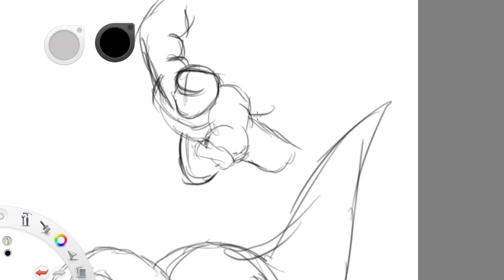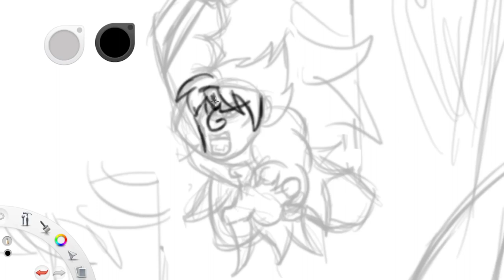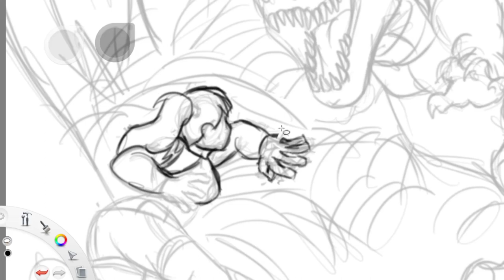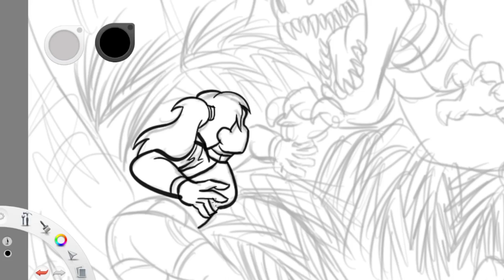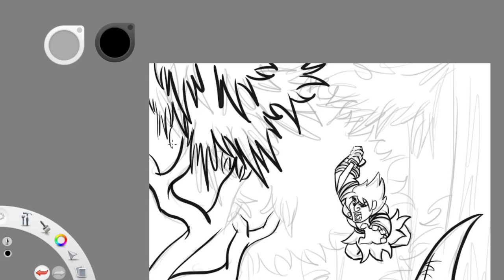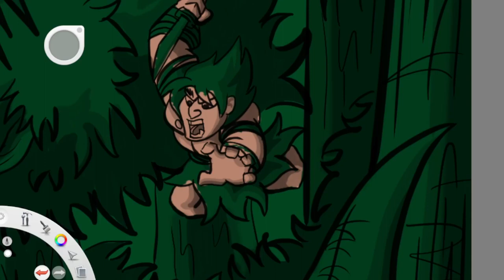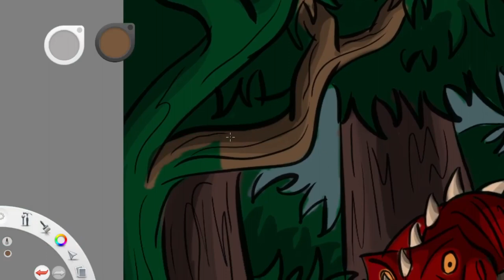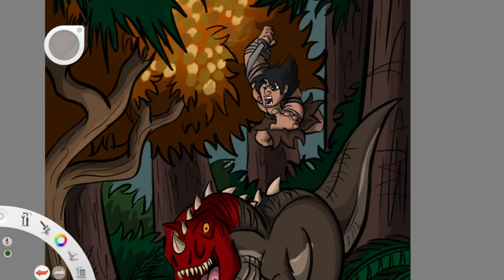Jurassic World OC: The Neanderthal speedpaint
Now I've kinda had this idea to mix a Tarzan-like character with Jurassic World, and then I thought "Hey, since Mantah Corp cloned a Sabertooth Cat, what if they managed to clone a Neanderthal, too?" So, here's my new Jurassic World character: Jacob the Neanderthal. I also did this painting after studying the awesome Tarzan art of my role-model in fantasy art, the awesome Frank Frazetta.